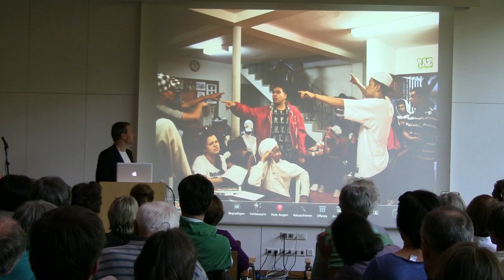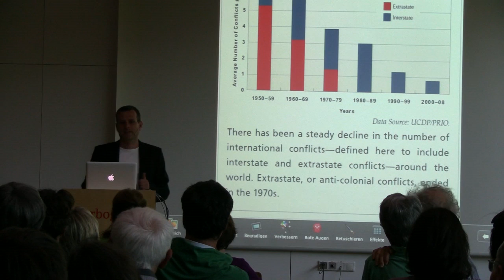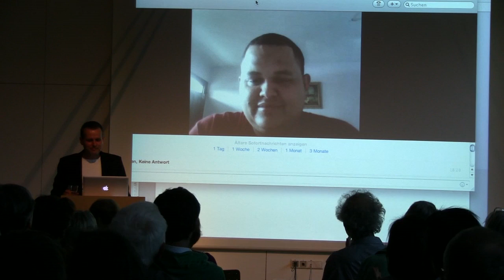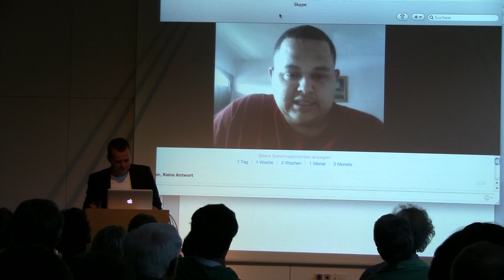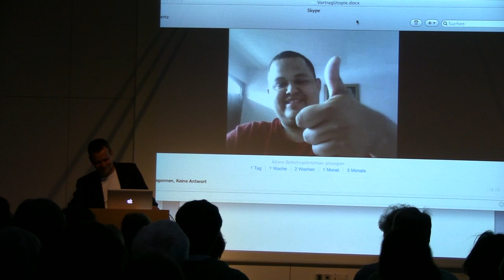Tage der Utopie 2011 - Tilman Wörtz - Peacemaker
Vortrag von Tilman Wölz zum Thema "Peacemaker - Neue Lösungen aus der Zivilgesellschaft" bei den "Tagen der Utopie 2011" in St. Arbogast/Vorarlberg/Österreich